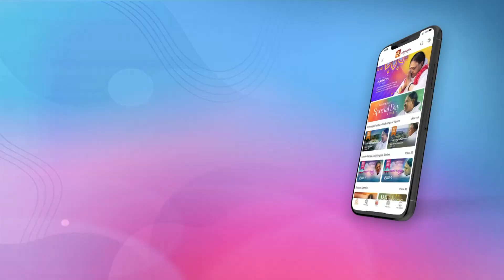പ്രണയ വിവാഹത്തെക്കുറിച്ച് ആതിരയും രാജീവും തുറന്നു പറഞ്ഞപ്പോൾ !!!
Parayam Nedam | Mon-Thu @ 8pm | AmritaTV

A one-stop destination for all your favourite Amrita TV Shows, Movies & much more...! 📣

Available on:
🔔Google Play store: